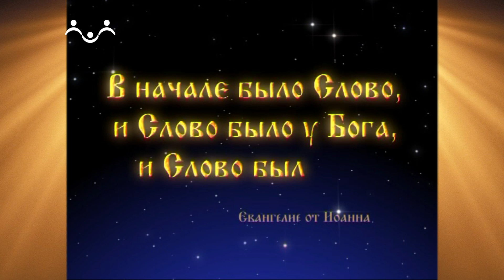Доброе Слово. Сургучёв. Детство императора Николая Второго. Вып.04